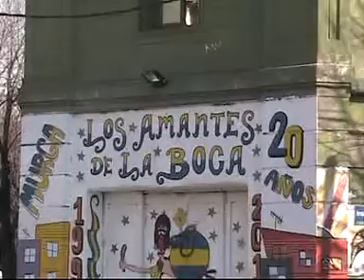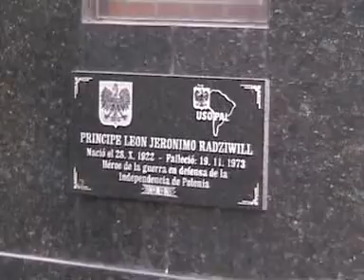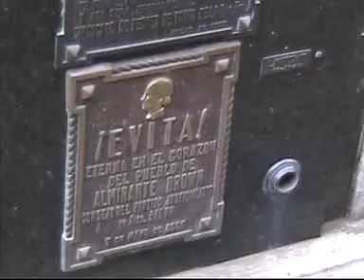Ameryka Południowa 1/14: Buenos Aires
Lipiec/Sierpień 2012. Pełny opis na